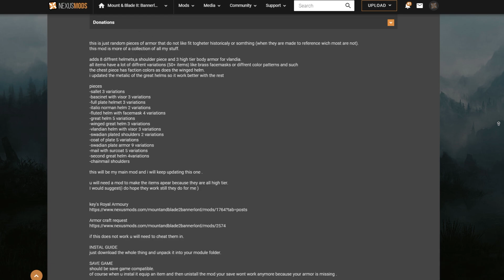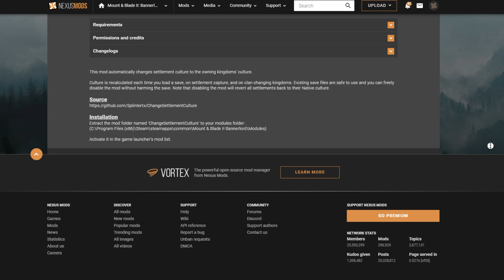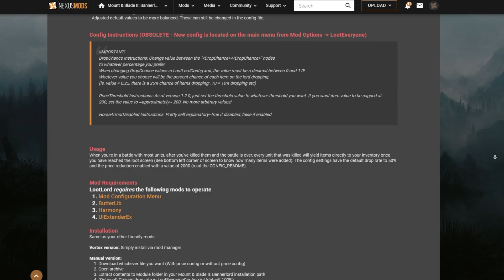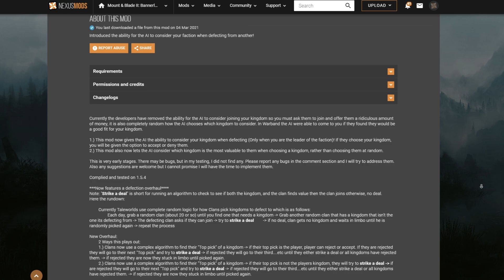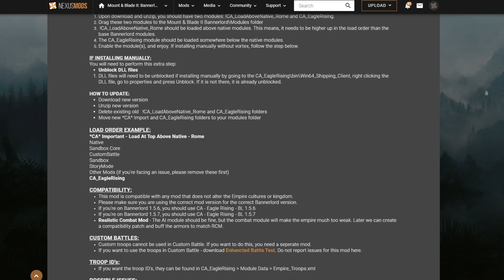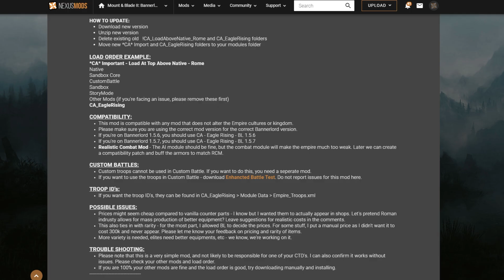Bannerlord 5 Yeni Mod | Loot Modu | Roma Modu | Lordların Krallığa Katılma İsteği | Kültür Değiştir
Bannerlord e 1.5.7 Çalışan 20+ Modlar

Bannerlord 5 Yeni Mod !
Bannerlord güncellemeler geldikçe oyuncuların iştahı artmaya devam ediyor. Bizde sizler için gözümüze çarpan 5 adet güzel modu bu videoda derledik.
Bannerlord Yeni Modlar

Swadian Armoury Modu 00:38
Oyuna birbirinden güzel Svadya zırhları ekleyen mod

Change Settlement Culture 02:04
Feth ettiğiniz şehirleri kendi kültürünüze geçirme ve kendi kültürünüzün askerlerinden toplayabilme modu

Loot Everyone Modu : 03:00
Savaşta öldürdüğünüz askerlerin ve lordların itemlerini cepleme modu

Consider My Kingdom Modu : 04:00
Lordların klanlarıyla beraber krallığınıza katılmak için istekte bulunması modu

CA - Eagle Rising - Dawn of an Empire 05:26
Harika bir Roma modu !

İyi Seyirler

Etiketler ;
Bannerlord en iyi modlar ,
Bannerlord olmassa olmaz modlar ,
Bannerlord modlar ,
Bannerlord yüklenmesi gereken modlar ,
Bannerlord e 157 modları ,
Bannerlord e 157 mod ,
Bannerlord yeni modlar ,
Bannerlord roma modu,
Bannerlord lord çekme modu ,
bannerlord zırh modu ,
bannerlord loot lord  ,
bannerlord loot everyone  ,
bannerlord kendi ırkından asker yetiştirme ,
Kültür modu ,
Bannerlord mod listesi ,